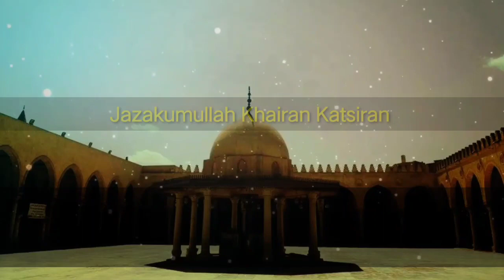HEBOH ‼️ PENGAKUAN MANTAN PENGAWAL PANJI GUMILANG BIKIN GEGER !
Panji gumilang resmi ditetapkan sebagai tersangka kasus penodaan agama oleh Bareskrim Polri dan telah ditahan sejak tanggal 2 Agustus lalu. Kemudian muncullah statement dari para pembela Panji Gumilang, diantara nya Habib Kribo dalam acara dialog di Tvone, dan hadir pula mantan pengawal panji gumilang yang turut serta memberikan keterangan-keterangan yang mengejutkan.